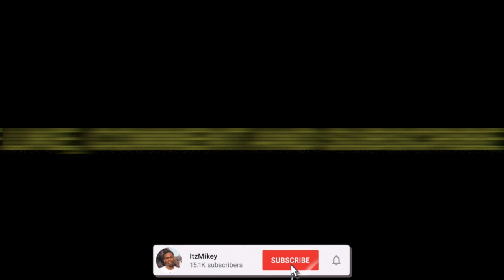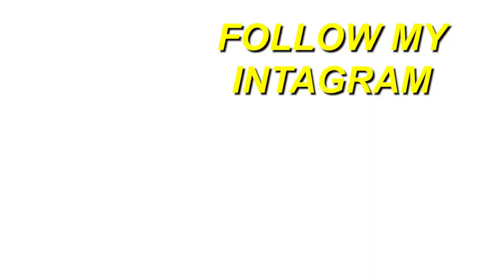GRINGO REACT 🇺🇸 Palmeiras (BRA) vs Flamengo (BRA) | LIBERTADORES FINAL 🇧🇷🔥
Here's a reaction to "Palmeiras (BRA) vs Flamengo (BRA) | LIBERTADORES FINAL ESPAÑOL ", hope you guys enjoyed the reaction. ENJOY :)) Thank you guys for 19k subs, our goal is 20k by Dec.

Full ORIGINAL video: Palmeiras (BRA) vs Flamengo (BRA) | LIBERTADORES FINAL ESPAÑOL